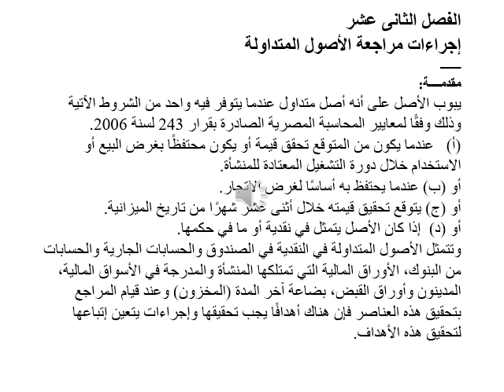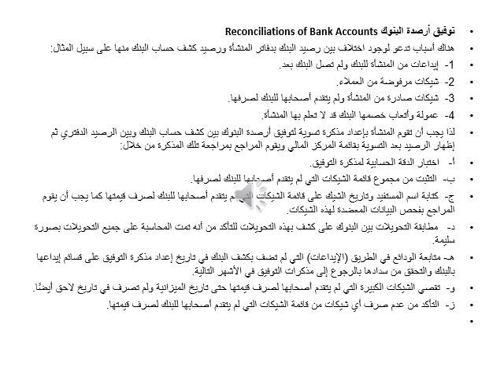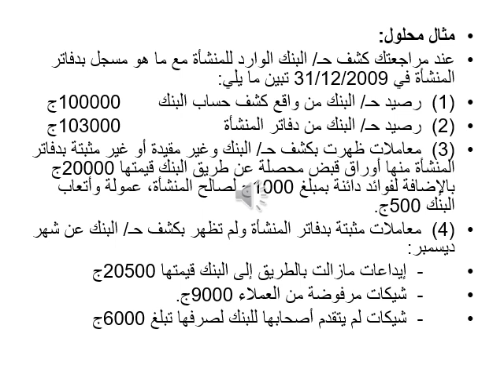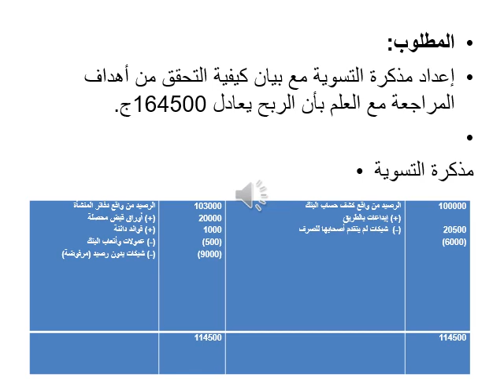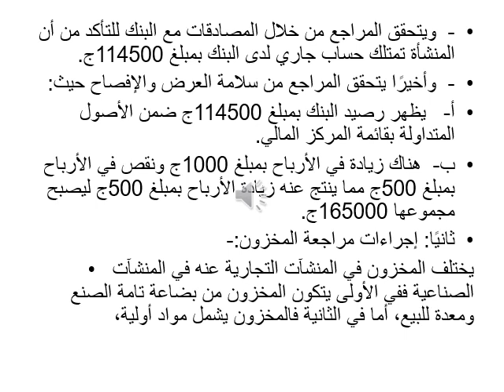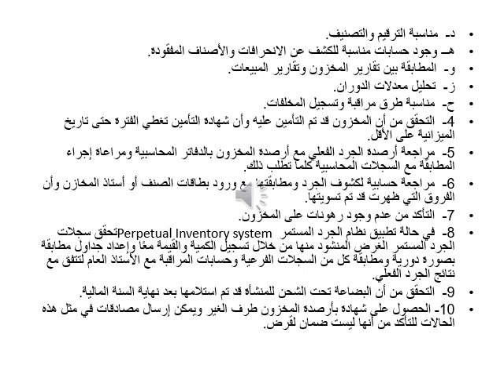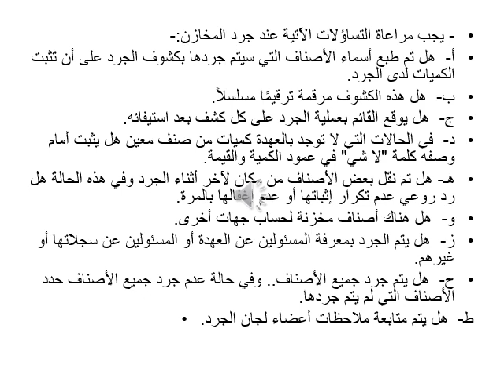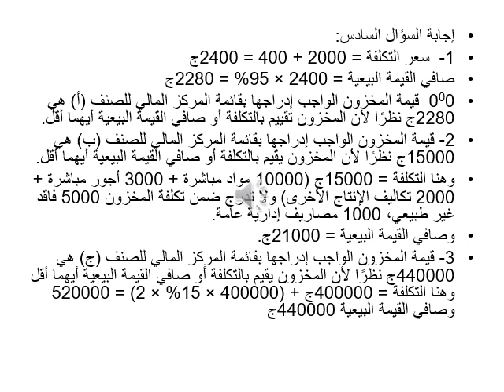مادة مشتركة - أصول المراجعة - د/ عادل أسحق - الفصل 12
مادة مشتركة -  الساعات المعتمدة باللغة العربية - المستوي الثالث - أصول المراجعة - د/ عادل أسحق  - الفصل 12
مادة مشتركة - دبلومة المراجعة - الفرقة الأولي - أصول المراجعة - د/ عادل أسحق  - الفصل 12